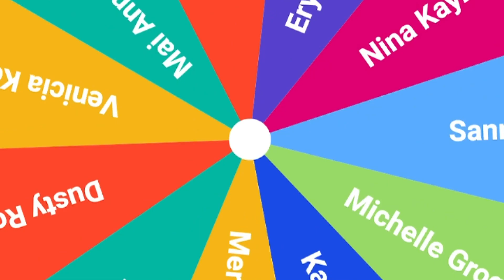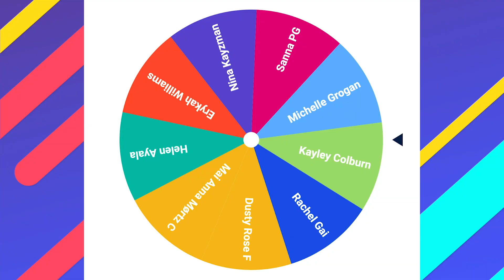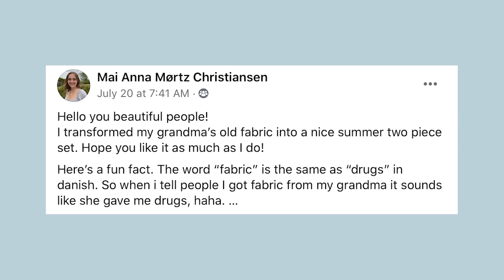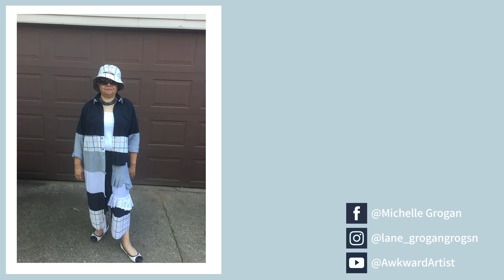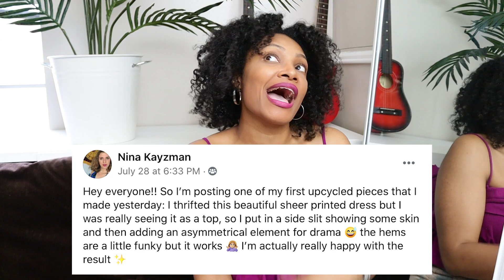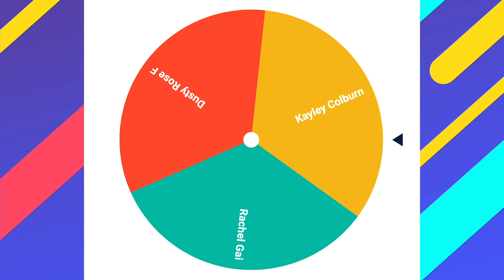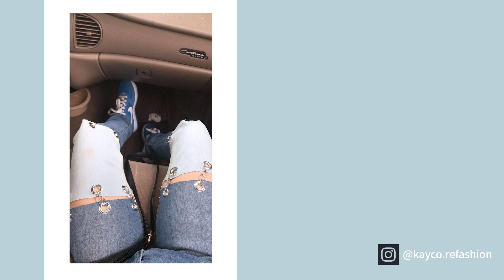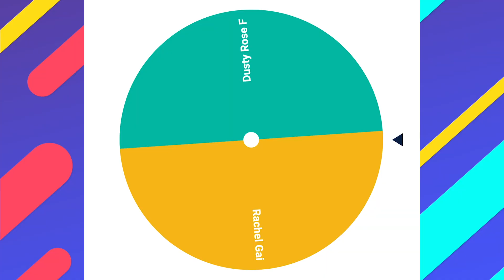Fashion Designer Reacts To Subscriber Upcycles! | Ep. 2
What's your reaction?  Share your upcycles and get sewing help when you get stuck.

12. Mercedes Daniels: YT: Bad Plushie, Depop: liltinkerbear, IG: Mashylae
11. Venicia Kosien: IG @venicia_k, Depop @venicia_k, YouTube @Venicia K
10. Helen Ayala
9. Mai Anna Mørtz Christiansen: IG: Maisen_mai, YT: Maineeak, Twitch: Maineeak
8. Sanna PG: IG @sannkraft
7. Erykah Williams: IG: __queenbadu YT: Sew BDU
6. Michelle Grogan: YT @AwkwardArtist, IG @lane_grogangrogsn, FB @Michelle Grogan
5. Nina Kayzman -  IG: @512.art, Blog: 512art.com, YouTube: 512 Art
4a. Kayley Colburn: IG @kayco.refashion
4b. Angie Hitchcock
3.
2. Dusty Rose F- IG @dusty_rose_f, depop @dustclops
1. Lauren